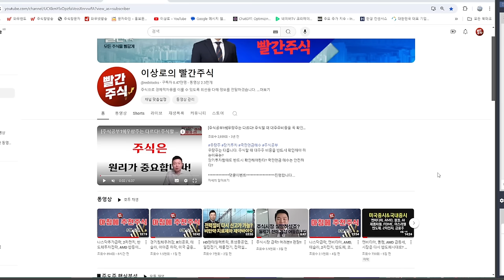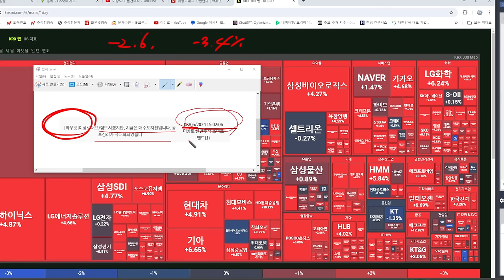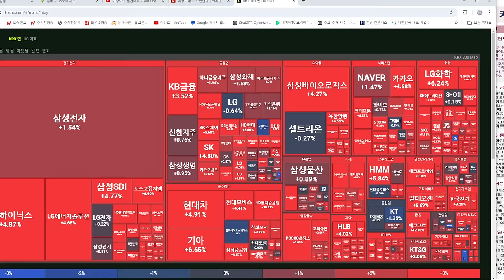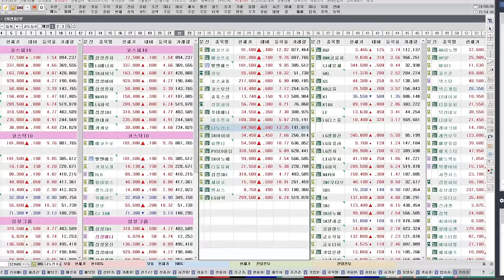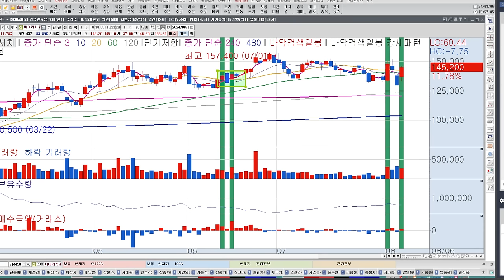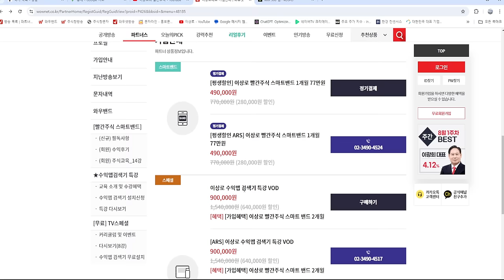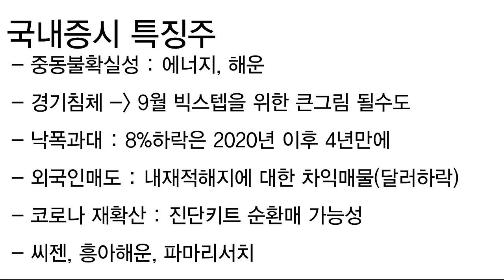포스코홀딩스, 포스코퓨처엠, 에코프로비엠, 에코프로, 전기차 최악의 화재! 더중요한 투자포인트, 코스피, 코스닥 투자전략, 한국경제TV 이상로 추천주, 급등주 매매전략